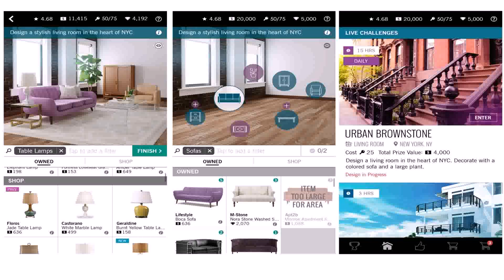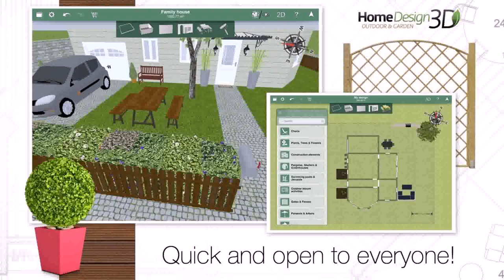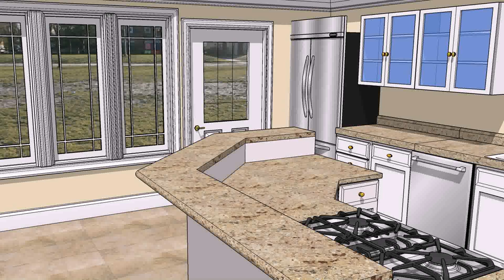House Design Games For Iphone (see description)